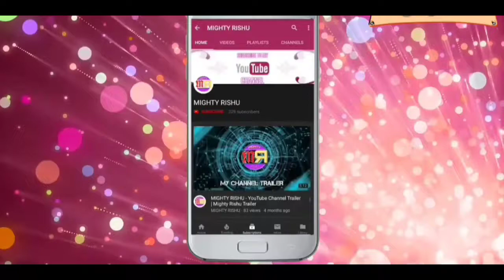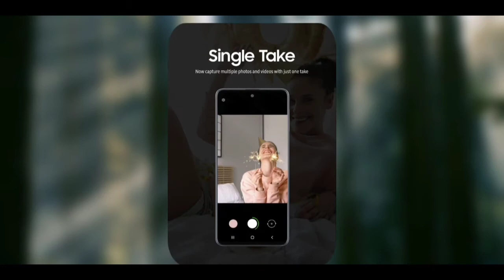Samsung Galaxy M31s - Top Features, Specifications and Release date | Best Phone under 20K??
Hi, I am Rishu Agrawal. This is our new video in which i have discussed about the brand new smartphone Samsung Galaxy M31s. Watch this video till end to understand better about galaxy m31s.

Timing for this video
00:00 Introduction
00:31 Top Features
01:10 Extra Features

Are you interested in this new phone?? Comment..